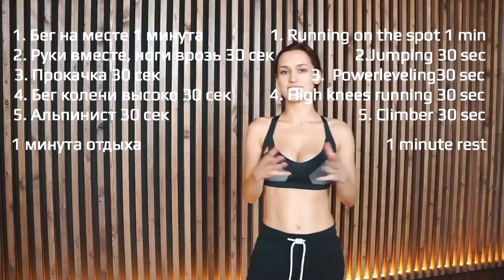Топим жир за 3 минуты. Худеем к лету. Тренировка с Мэри Шум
Хотите похудеть к лету? Тогда тренируйтесь вместе со мной! Это беслпатно, эффективно, просто!
Выполняйте эту кардио тренировку 3 раза  в неделю утром на голодный желудок, и вы получите тело своей мечты! Хватит откладыать на завтра!
HIIT-тренировки ускоряют метаболизм, уменьшают объем жировой ткани, жир продолжают сжигаться  после окончания тренировки, укрепляются сердечно-сосудистая система, а также  мышцы , увеличевается их сила и выносливость,
Также, пожалуйста, делитесь в комментариях своими успехами, мне будет очень приятно!
ВНИМАНИЕ! Если у вас есть заболевания сердечно-сосудистой системы, то перед выпонением проконсультируйтесь с врачем.